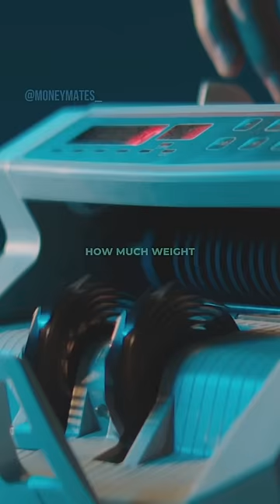Pablo Escobar's Son On His Father's Earnings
Pablo Escobar's son was asked about his father's income at his peak.

During his peak in the 1980s, Pablo Escobar's estimated income was staggering, with some estimates suggesting that he amassed billions of dollars annually. His Medellín Cartel controlled a significant portion of the global cocaine trade, making him one of the wealthiest individuals in the world at the time. Some reports indicate that his annual income exceeded $20 billion, although the exact figure remains difficult to ascertain due to the clandestine nature of his operations and the lack of concrete financial records. Escobar's vast wealth allowed him to wield considerable power and influence, shaping the course of Colombia's history during his reign as the most notorious drug lord in the world.